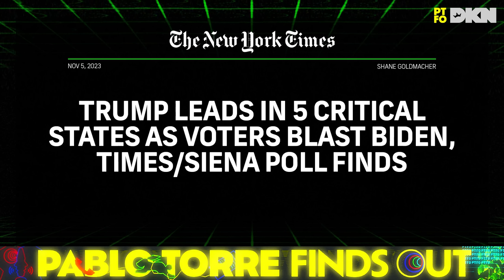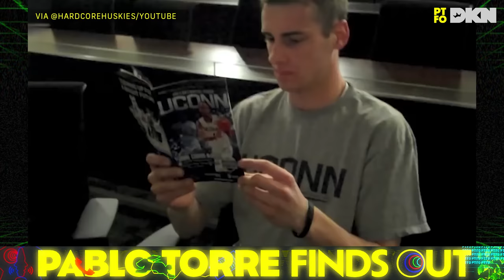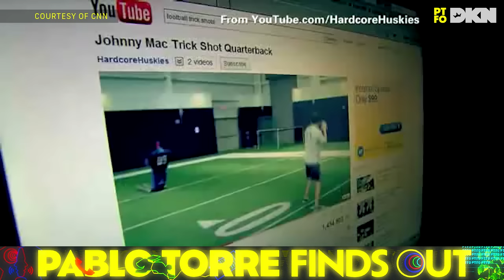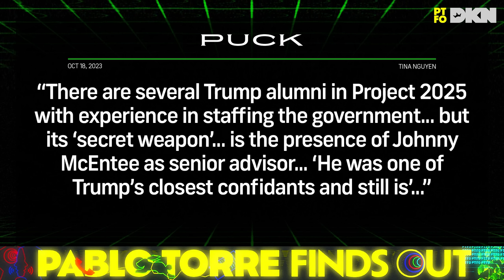Donald Trump's Secret Weapon Is A Quarterback | PTFO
Johnny McEntee went viral before virality, as a trick-shot QB at UConn. He foresaw the rise of Donald Trump, while ordering him KFC on the campaign trail. He was straight out of central casting, but suddenly "Johnny Mac" the quarterback became enforcer-in-chief for the commander-in-chief, running a presidential "Gestapo" and hand-picking cabinet secretaries. Correspondent Devin Gordon meets a Trumpworld action figure and asks: How did this in-over-his-head loyalist get so powerful? And could it happen again?